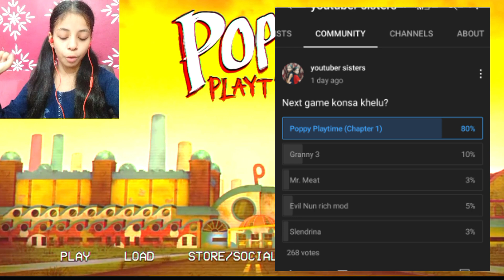Poppy Playtime | *ese toys se kabhi mat khelna 🤯* | youtuber sisters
poppy playtime chapter 3 full gameplay
how to play poppy playtime
how to play poppy playtime chapter 2
how to play poppy playtime chapter 1
how to play poppy playtime chapter 2 in mobile